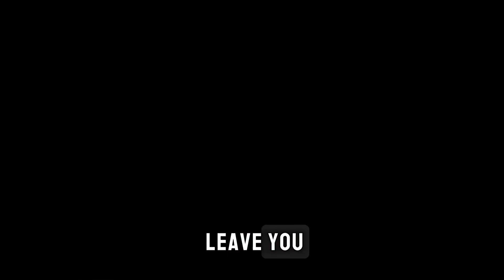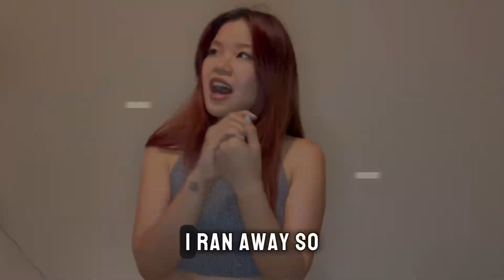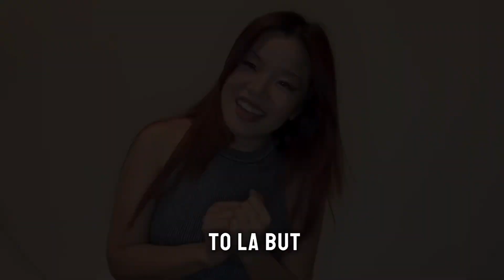Running [music video] explained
In this video I talk about the song and music video concept for "Running".

Digital collectible - Collector will have One non-exclusive commercial licensing right to the song.

YUNICE.XYZ
X/IG: @YUNICEMUSIC